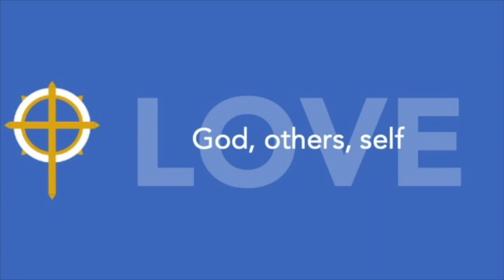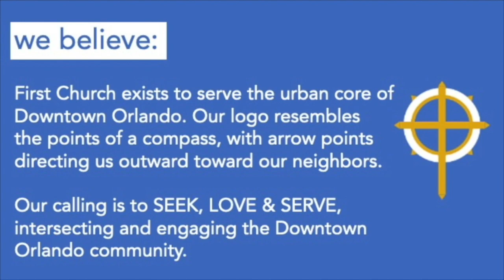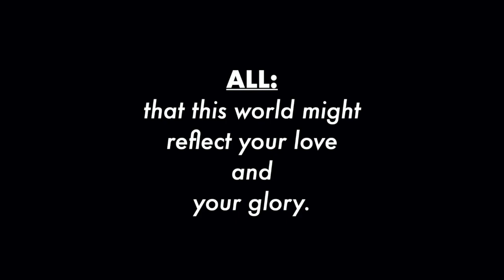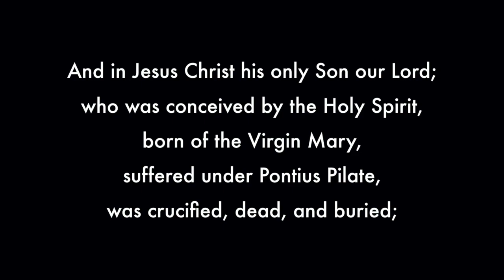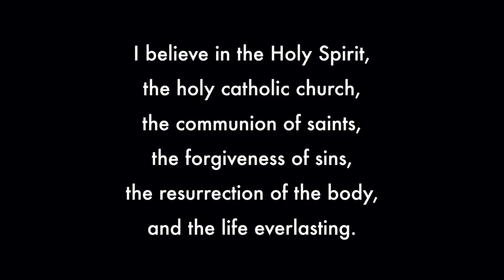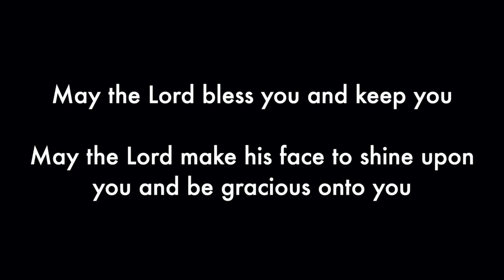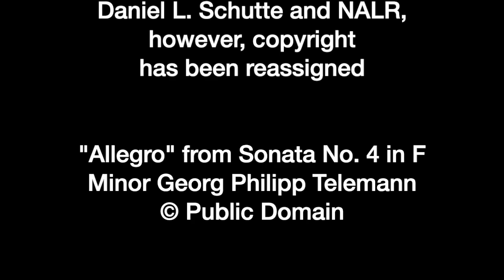This Is My Story: Judges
Rev. Emily Sterling-Strongman continues through the bible discussing Judges.

Music Used in Today’s Service:

"Sing Forever" - Robert Prizeman, arr. Ashley Grote Arrangement by Ashley Grote with permission from Robert Prizeman Placed in Public Domain by Ashley Grote in 2020

"The Sun Never Says" - Dan Forrest

“This Is My Story” CCLI Song # 22324* ©Words: Public Domain | Music: Public Domain